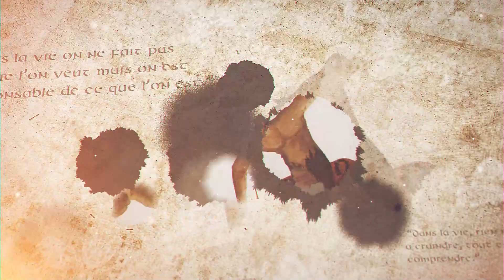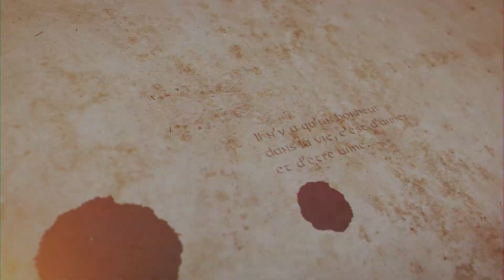Nagamandala English Promo | Come witness an Indian folklore come to life in French!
Nagamandala English Promo
Come witness an Indian folklore come to life in French!